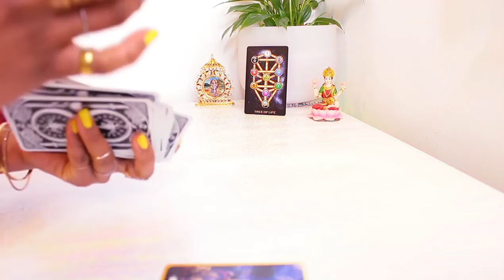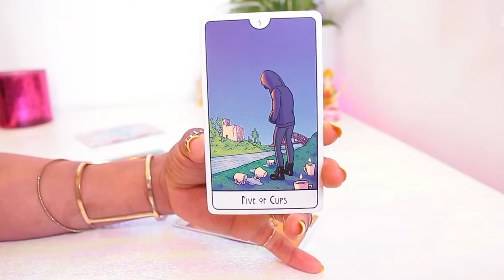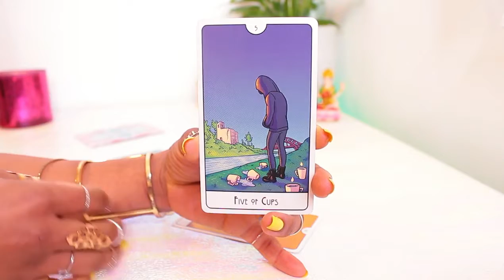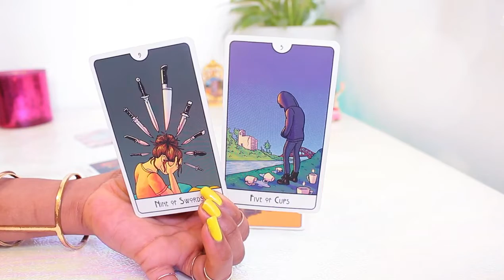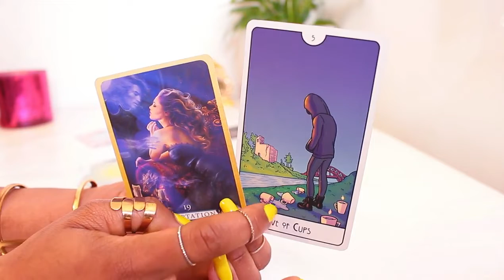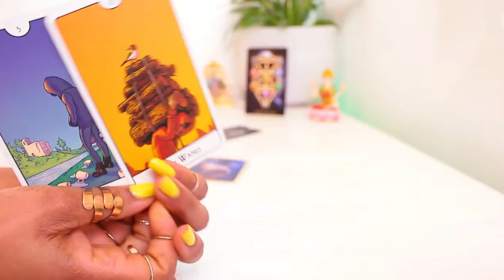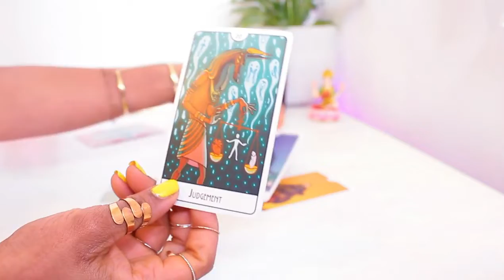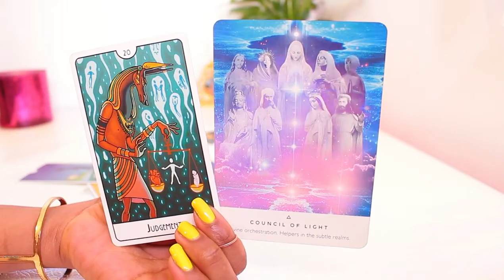Libra 😱 OMG!! LOOK WHO'S LAUGHING NOW!! SUCCESS ON THE HORIZON Libra Tarot Reading